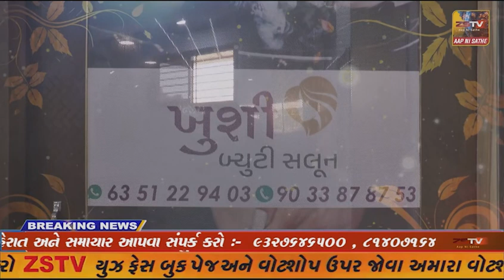જામનગર તાલુકાના ઠેબા ગામમાં વિકસિત ભારત સંકલ્પ યાત્રા કાર્યક્રમ યોજાયો.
જામનગર તાલુકાના ઠેબા ગામમાં વિકસિત ભારત સંકલ્પ યાત્રા કાર્યક્રમ યોજાયો..વિકસિત ભારત સંકલ્પ યાત્રા થકી સમગ્ર દેશ વિકાસ માટે એકજુથ બની રહ્યો છે, અને નાગરિકો પોતાના અધિકારો માટે જાગૃત બની રહ્યા છે